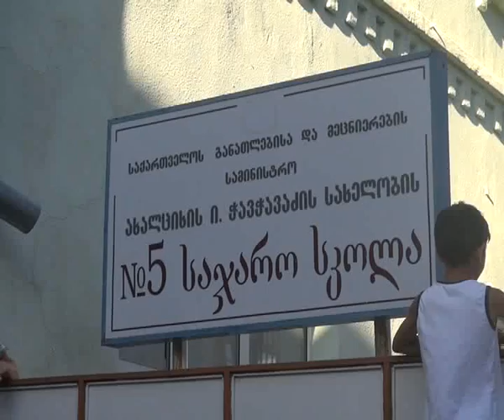დირექტორთა სასერთიფიკაციო გამოცდების მეორე ეტაპი მიმდინარეობს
ქვეყნის მასშტაბით დირექტორთა სასერთიფიკაციო გამოცდების მეორე ეტაპი მიმდინარეობს.  საჯარო დაწესებულების ხელმძღვანელობის მსურველები,  ამჯერად,  განათლების სამინისტროს წარმომადგენლებით დაკომპლექტებული კომისიის   წინაშე გასაუბრებაზე გადიან.